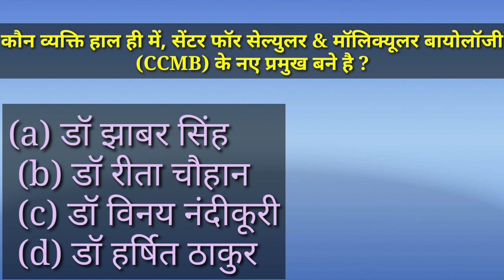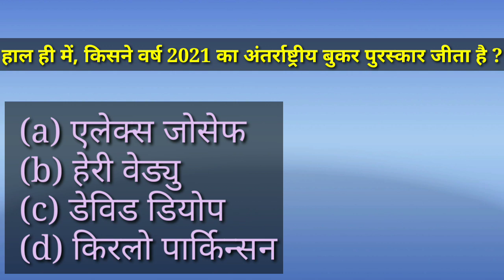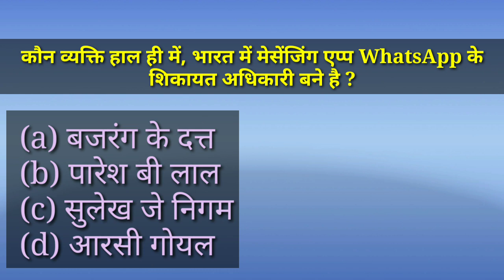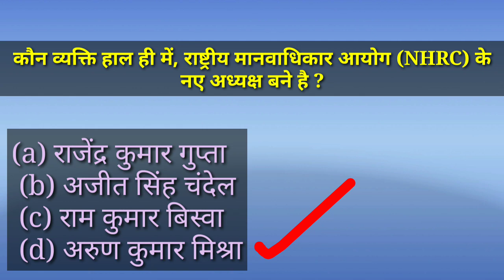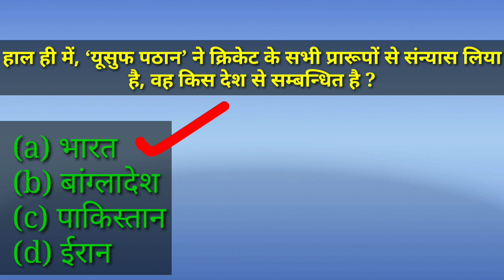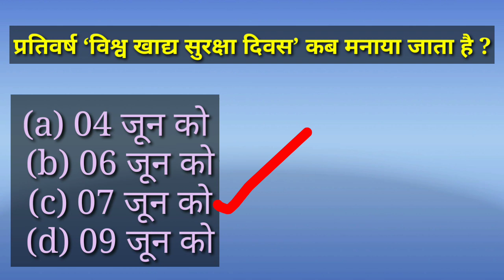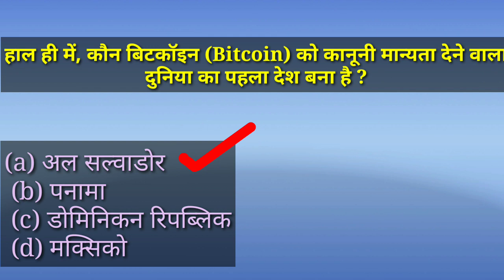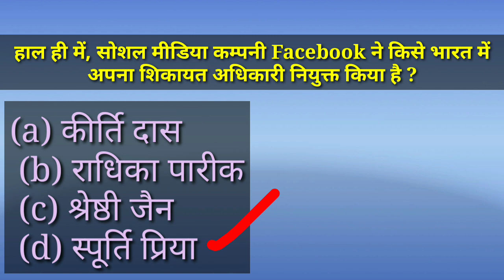8August current affairs , current affairs hindi , daily current affairs , 2021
Gk 2020
current affairs